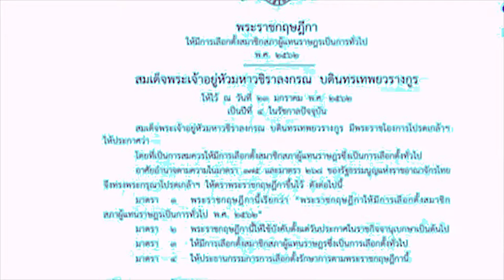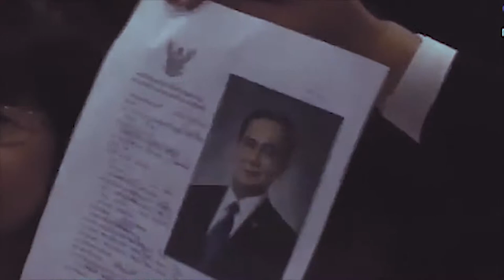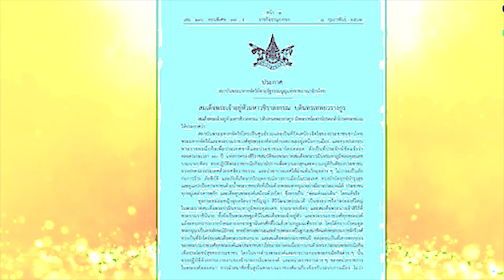The World This Week ពិភពលោកសប្តាហ៏នេះ ស្តីពីដំណើរការរៀបចំការបោះឆ្នោតនៅប្រទេសថៃបន្ទាប់ពីរដ្ឋប្រហារយោធ